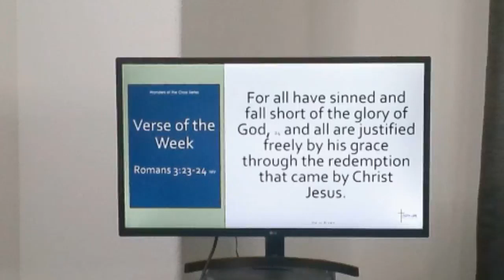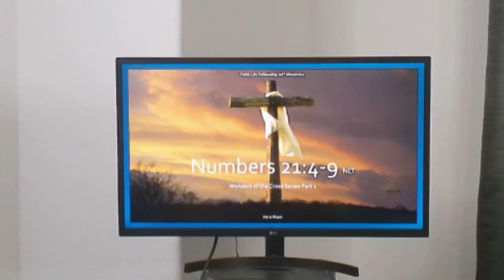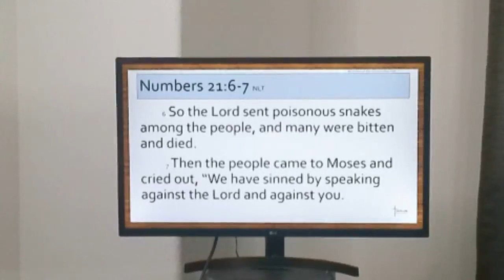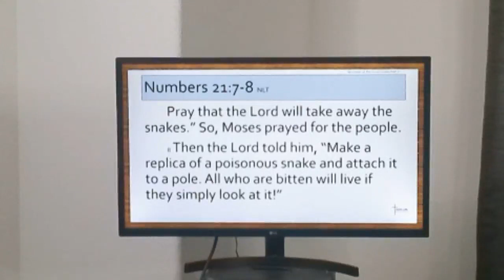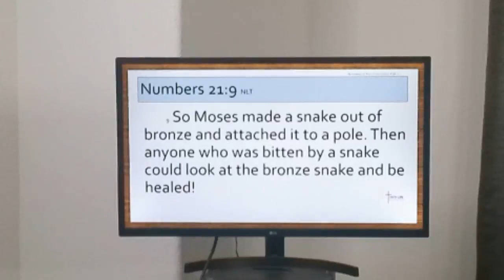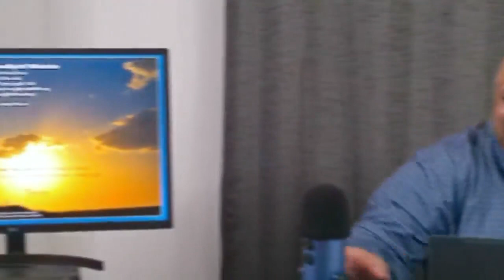Wonders of the Cross Series | Part 1 | "The Healing Pole"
Faith Life Fellowship is a Christ-centered non-denominational ministry that seeks to disciple every believer through the transformative power of the Word of God. Romans 10:17.

Example "Give50" =$50
Thank you for your support of this ministry.